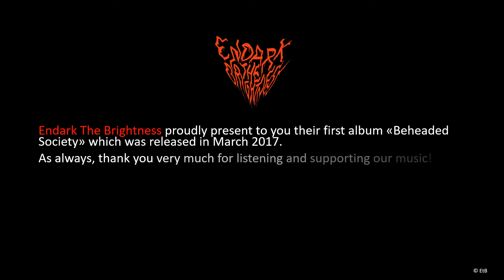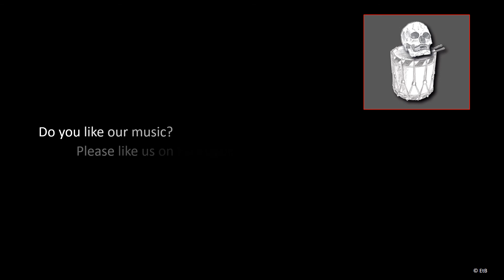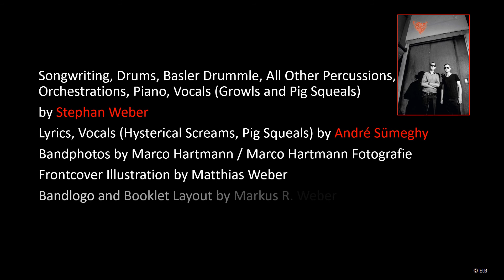Endark The Brightness - Beheaded Society (2017) - Official Album Stream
Endark The Brightness is proud to share with you their first album, released in March 2017.

Tracklist:

Endark The Brightness                          - 00:14 - 1:10
Beheaded Society                                  - 01:11 - 10:08
Mankind Devoid Of Meaning               - 10:09 - 12:43
The Beauty Of Degeneration               - 12:44 - 17:32

WWIII:
Part 1: Dusk Is Approaching               - 17:33 - 21:42
(Feat. Philipp Wiegand, Sandra Hartmann)

Part 2: The Aftermath Of WWIII         - 21:43 - 27:26
Part 3: March To The Graveyard        - 27:27 - 28:41
Part 4: Memorial For The Lost Ones - 28:42 - 36:55
(Feat. Charly Preissel, Sandra Hartmann)

Ad Acta                                                  - 36:56 - 40:25

Credits                                                   - 40:26 - 41:13

Stephan and André, Endark The Brightness